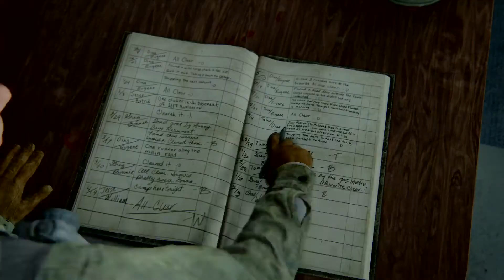The Last of Us™ Part II_first hour of game play